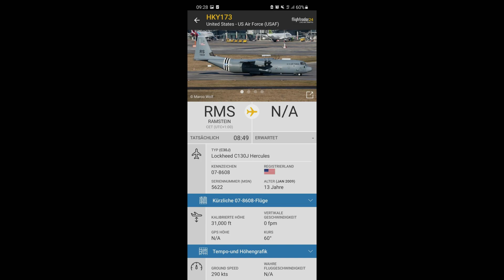A Insane Noisy US C130J Super Hercules Headwind flyover with contrails at 31.000 ft !